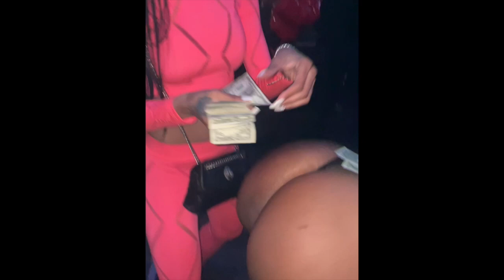21st BrattDay VLOG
I appreciate all the support. Follow all my social medias @ chyythebratt.